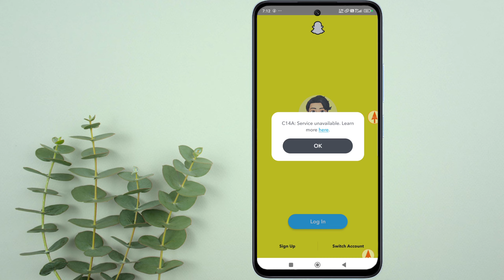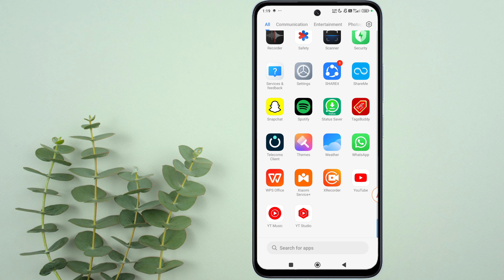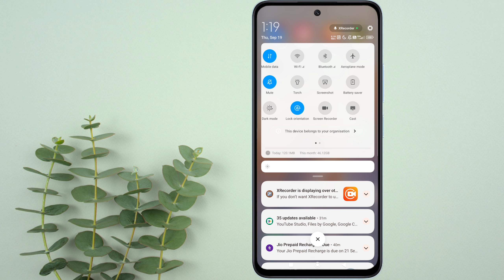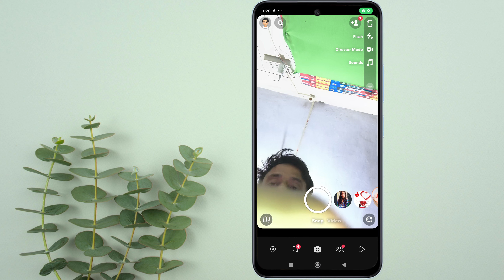Snapchat c14a error problem | c14 a service unavailable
Query solve 👇
c14 a service unavailable problem
c14a service unavailable snapchat
c14a service unavailable problem
snapchat login problem
Snapchat c14 a error problem
Snapchat c14a service unavailable problem snapchat login problem something went wrong support code c14a
snapchat login problem c14a service unavailable